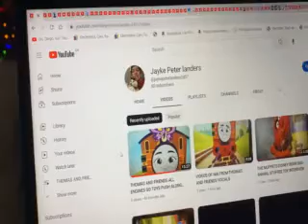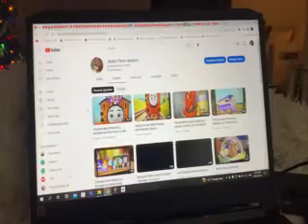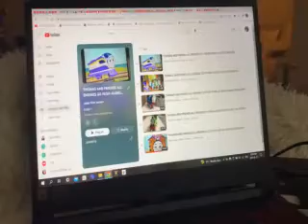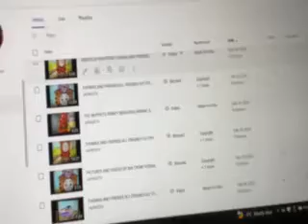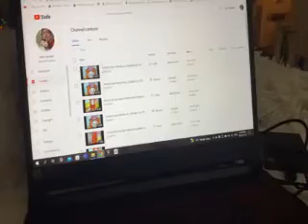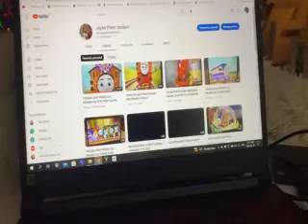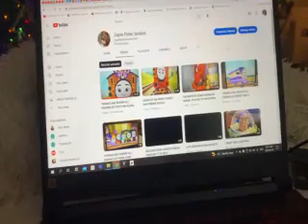MESSAGE FROM JAYKESTV SATUREDAY FEBRUARY 18TH 2023